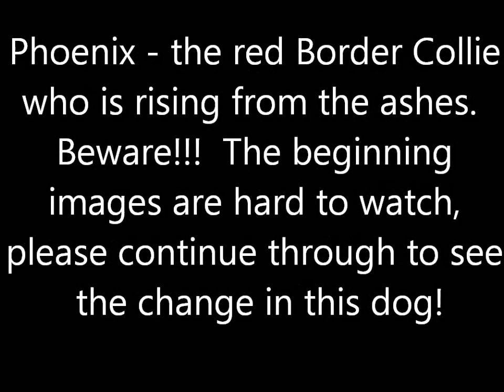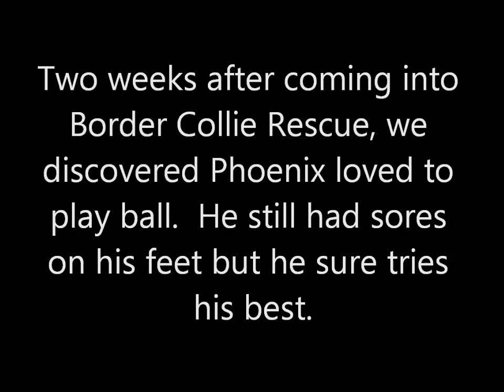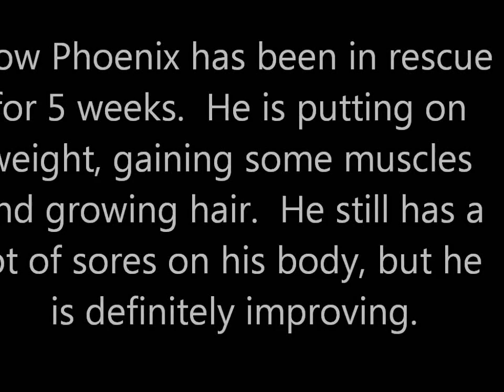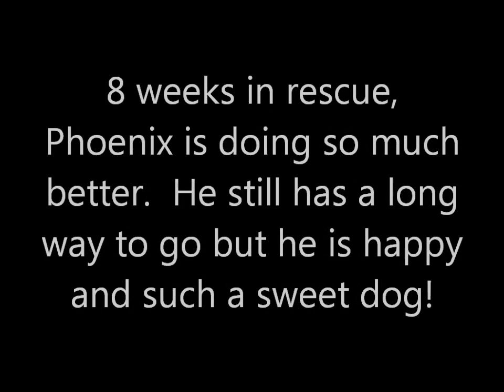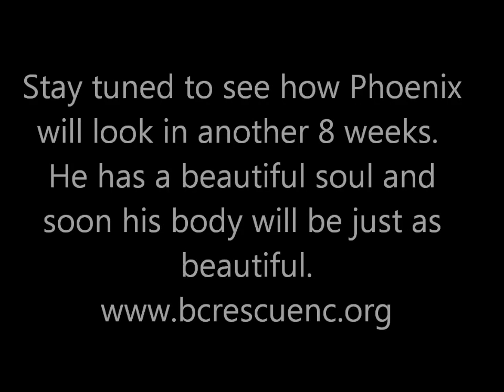Phoenix-first movie.wmv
Phoenix the Border Collie